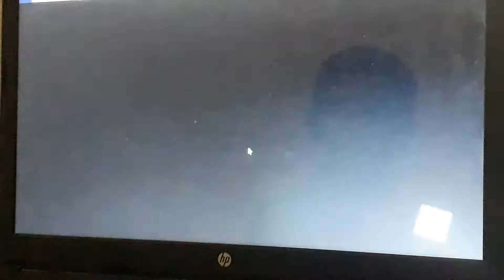ROBLOX DRIFT PARADISE